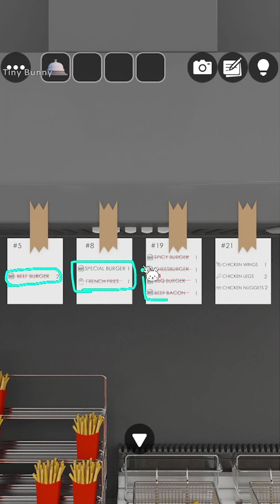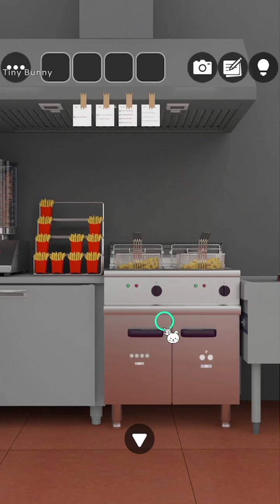Escape Room Collection Hamburger Walkthrough (GBFinger Studio) | 脱出ゲーム Escape Room Club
Escape Room Collection Hamburger Walkthrough (GBFinger Studio)
脱出ゲーム Escape Room Club Hamburger 攻略 공략
Escaep Game Hamburger Shop Walkthrough